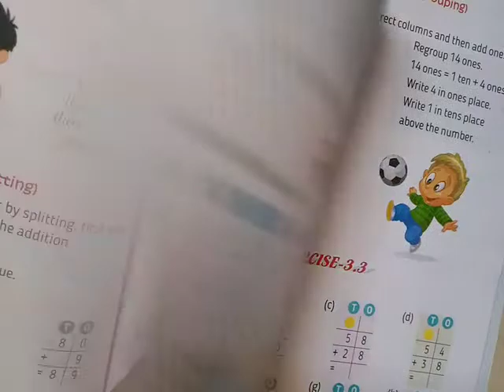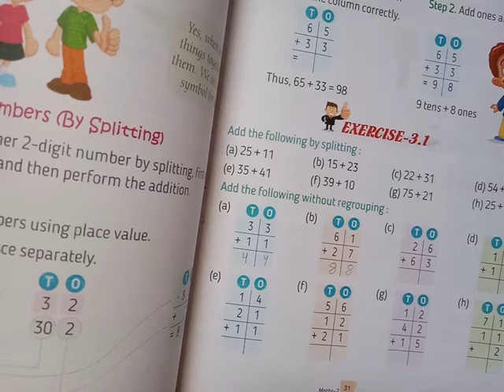2nd Class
mathematics